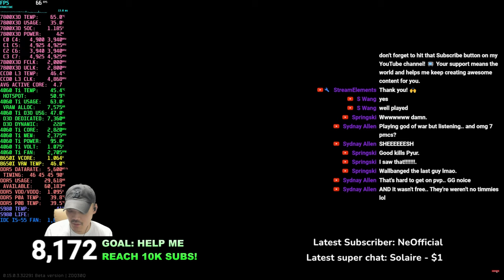Killer 7 Achievement! 7 PMC Takedowns in My Best Streets Raid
GPU: Nvidia GeForce RTX 3080 10GB Founder's Edition
MOTHERBOARD: MSI MPG B650I EDGE WI-FI
STORAGE: Samsung 980 Pro 1TB
COOLER: ID-COOLING IS-55 ARGB White
PSU: 700W Gold 80+ SFX PSU

VIDEO CONTENTS
00:00 Killer 7 done!
03:09 PMC KILL #1
05:20 PMC KILL #2, 3
06:14 PMC KILL #4
09:51 PMC KILL #5
10:07 PMC KILL #6
10:17 PMC KILL #7
25:19 Thanks for supporting my dream, check out these related videos & playlists!